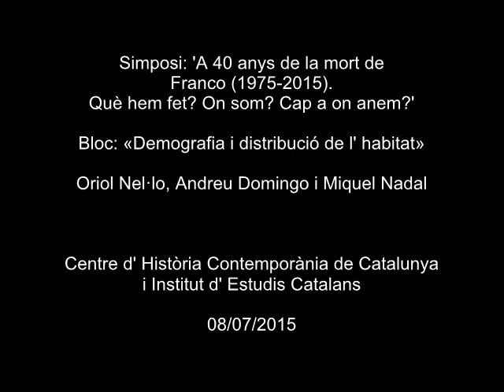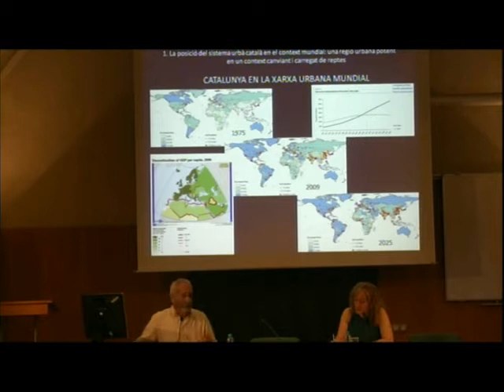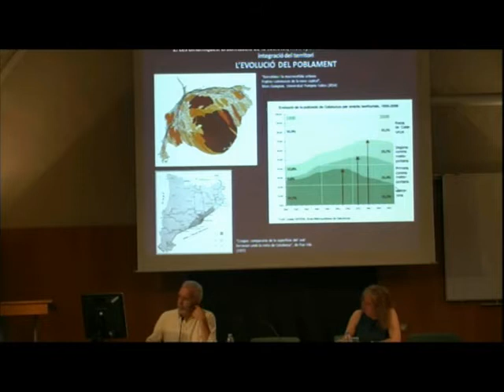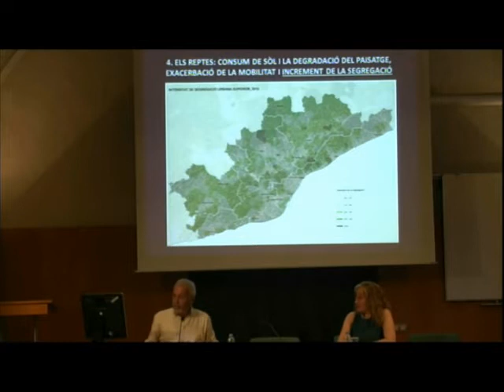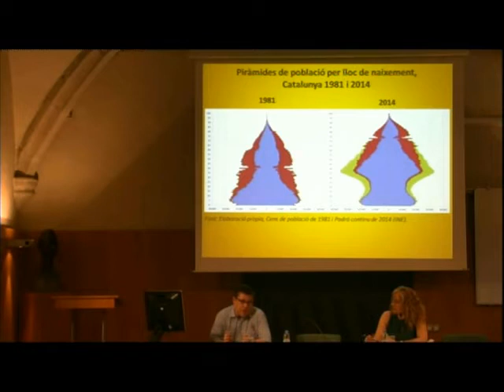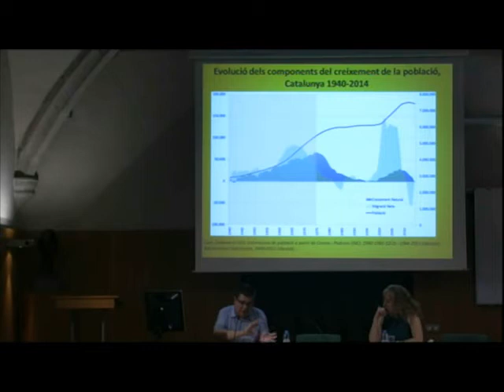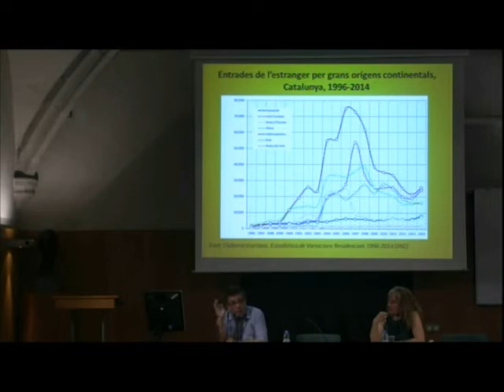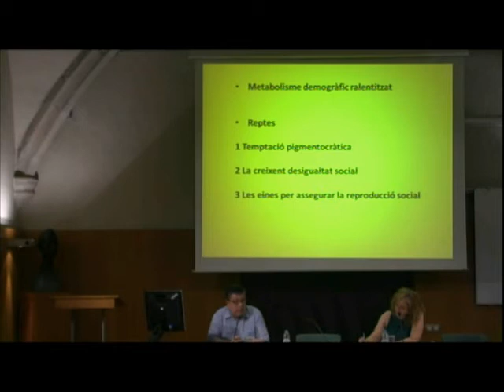«Demografia i distribució de l'habitat»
Bloc que inclou les conferències: «Medi ambient i organització del territori», d'Oriol Nel·lo, professor del Departament de Geografia de la Universitat Autònoma de Barcelona; «Reflexions des de la demografia: les migracions en una societat envellida», a càrrec d'Andreu Domingo, sotsdirector del Centre d'Estudis Demogràfics, i «El municipalisme i la transformació del país», de Joaquim Nadal, catedràtic d'Història Contemporània de la Universitat de Girona i director de l'Institut Català de Recerca en Patrimoni Cultural.
Inclòs en el simposi 'A 40 anys de la mort de Franco (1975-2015). Què hem fet? On som? Cap a on anem?', que es va celebrar els dies 8, 9 i 10 de juliol de 2015 a l'Institut d'Estudis Catalans. L'objectiu és fer un balanç d’aquests quatre decennis en els aspectes de la vida política, social, econòmica, de les mentalitats i, en general, de les llibertats individuals i col·lectives tant a Catalunya com a l’Estat espanyol. L'organització del simposi va ser a càrrec del Centre d’Història Contemporània de Catalunya i Societat Catalana d’Estudis Històrics (IEC).